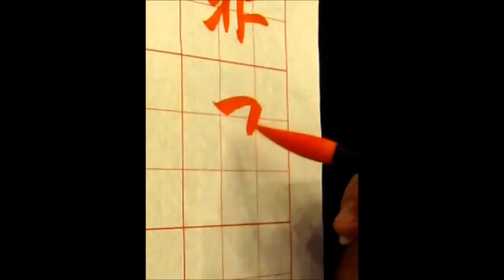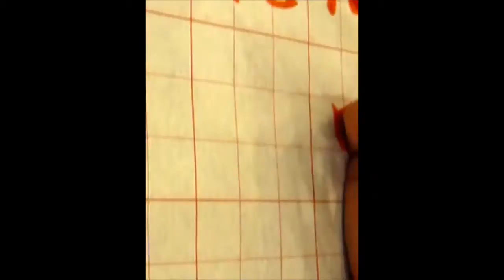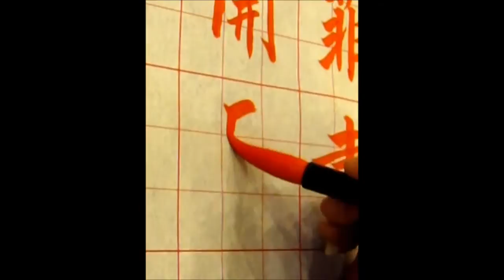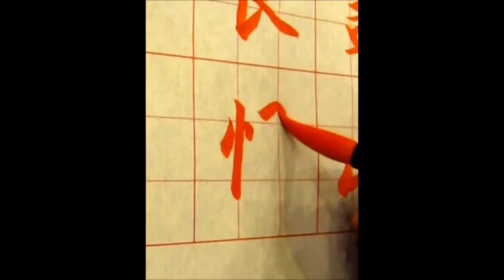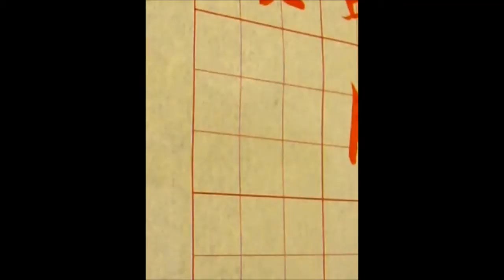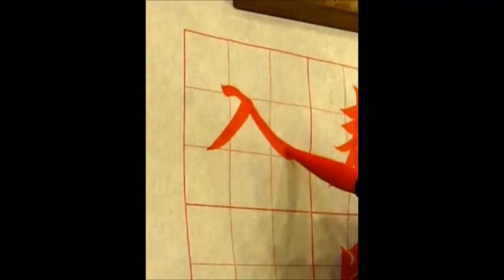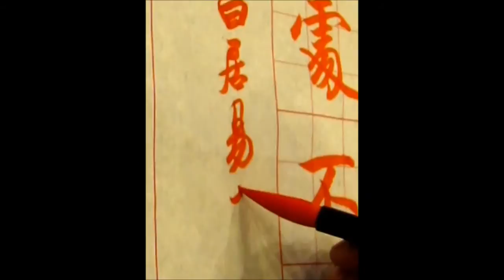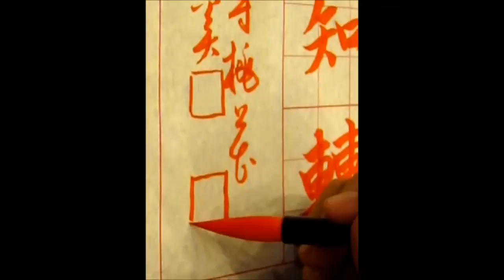子奚書藝_20140319_白居易_大林寺桃花_楷書